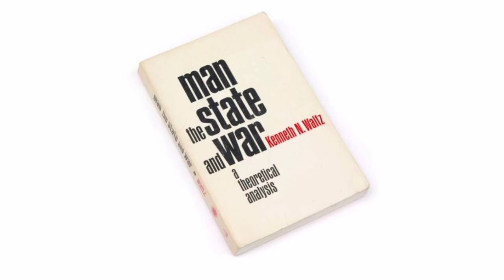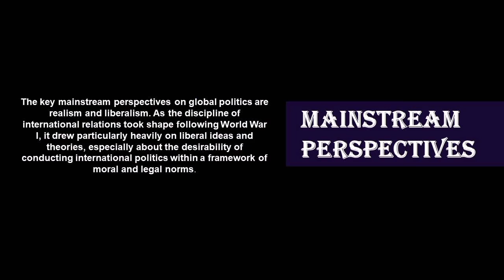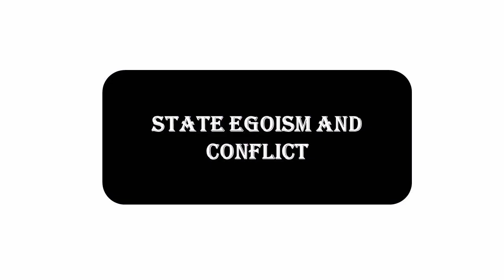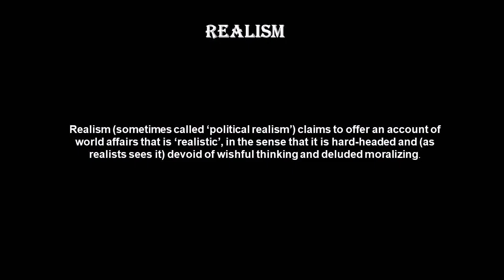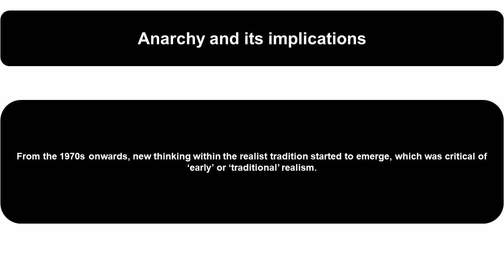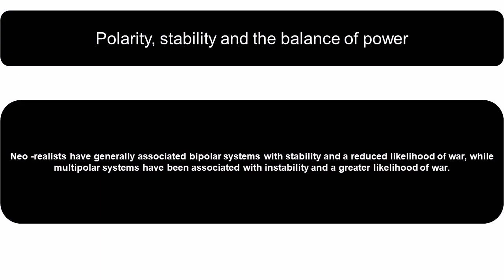Theories of Global Politics/ Mainstream Perspectives || Realism || Neo Realism ( Part 1)